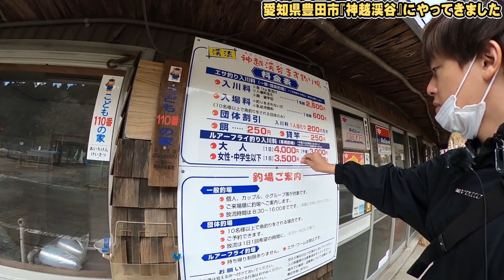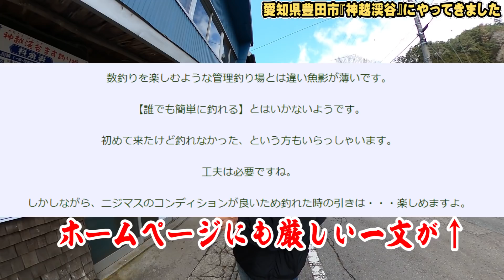「釣れない」「激ムズ」で有名な場所に挑戦してみました。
まず魚がいない。

■プレゼント、お手紙などの宛先はこちら（※生物、冷蔵便は受け取りができません）
〒150-0031東京都渋谷区桜丘町20-1渋谷インフォスタワー17階「株式会社Kiii 渥美拓馬」宛